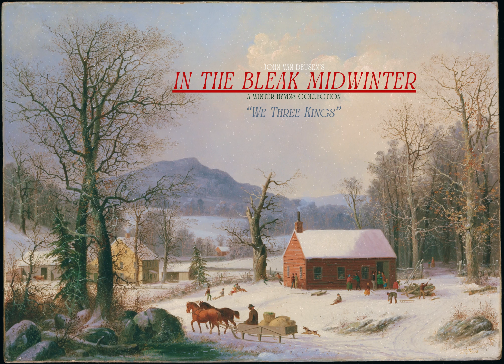John Van Deusen • In the Bleak Midwinter [Full Album Stream]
1. Come Thou Long Expected Jesus 00:00
2. Angels We Have Heard On High 02:14
3. Little Drummer Boy 04:25
4. O Come All Ye Faithful 07:29
5. The First Noel 09:42
6. In The Bleak Midwinter 12:20
7. Joy To The World 15:47
8. We Three Kings 18:32
9. Hark The Herald Angels Sing 21:04
10. O Come, O Come, Emmanuel 23:25
11. What Child Is This? 26:42
12. O Holy Night 29:17
13. Go Tell It On The Mountain 32:49
14. Silent Night 34:58

* all tracks are Public Domain except for Little Drummer Boy (Harry Simeone, Katherine Kennicott Davis, Henry Onorati)

Produced by John Van Deusen
Recorded, mixed and mastered by Nicholas Wilbur at the Unknown - Anacortes, WA

Vocals, guitars, piano/keys, bass, drums/percussion, other - John Van Deusen
String arrangements by Andrew Joslyn - violin, viola and cello performed and recorded by Andrew Joslyn at home on Bainbridge Island, WA
Additional violin - Jess Alldredge - Recorded at home in Seattle, WA
Vocal on Hark the Herald Angels Sing - Tenielle Neda - Recorded in Australia
Acoustic guitar, vocals, bass and drums recorded at The Unknown.
JVD overdubs were self-recorded while home with Covid-19.

For:
Grandma Peggy Van Deusen
and
Westminster Presbyterian Church of Anacortes, WA.

Thank you: Andrew Joslyn, Nich Wilbur, Rachael Farris, Tenielle Neda, Jess Alldredge and Westminster Presbyterian Church

Cover art: Red School House (Country Scene)
1858 - George Henry Durrie American - Public Domain via the MET